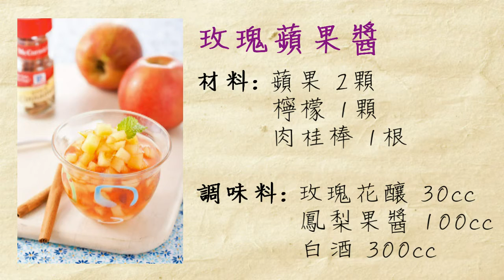【台灣好食材 cooking 9 】玫瑰蘋果醬，水果做醬變好菜!!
新鮮水果除了直接食用之外，也可以做成醬料喔!!
水果醬料做料理，增加豐富滋味也更有層次感，試試看你一定會喜歡!!

玫瑰夫人主廚李龍翔師傅示範【玫瑰蘋果醬】做法簡單，口感美味!!
無論泡茶、做甜點，也可以做成料理喔!!

更多食材介紹...
天天都有好食譜、週週都可搶試吃!!